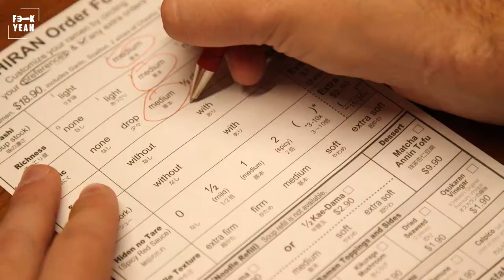The Japanese Ramen Chain That Requires No Human Interaction || Fork Yeah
Every New Yorker is flocking to Bushwick's new ramen shop, here's why.